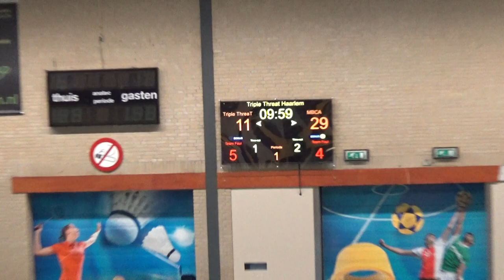Triple Threat U18 vs Amstel State U18 (Season 22/23)2